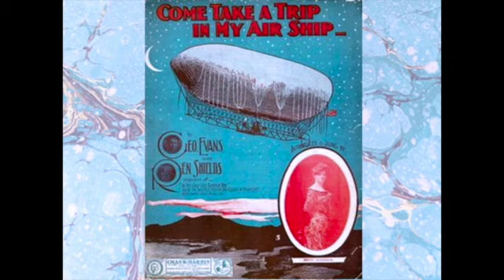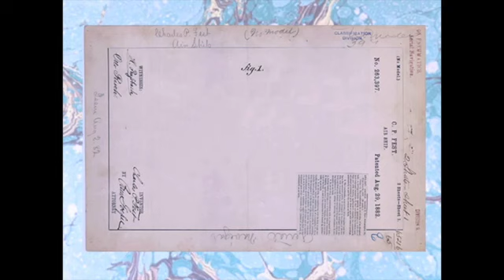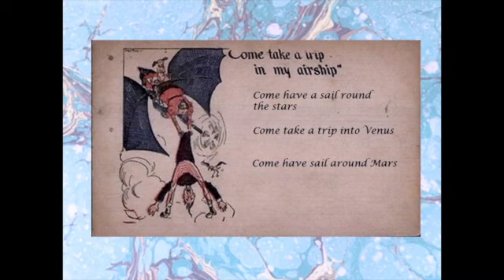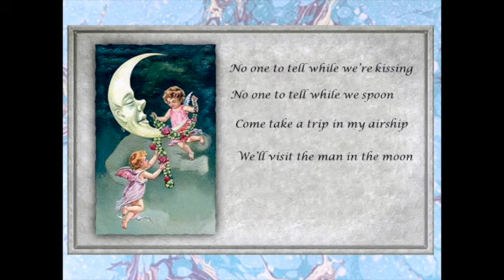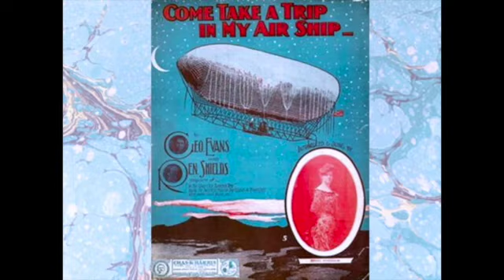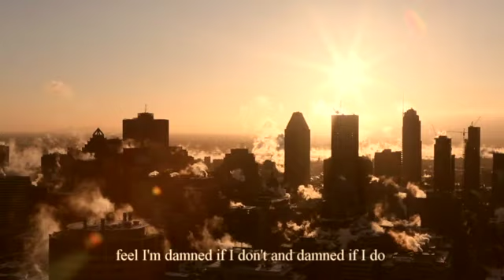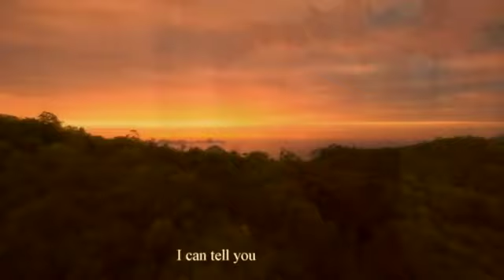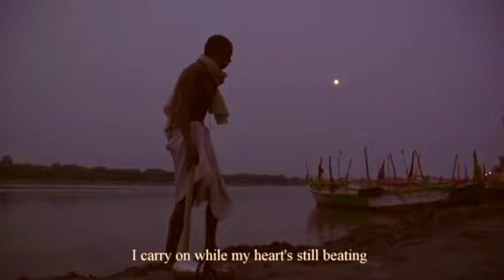NFC VIRTUAL SESSION 7th May 2020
A VIRTUAL SINGERS’ NIGHT @ NEWPORT FOLK CLUB

Welcome to another Virtual Singers’ Night produced on behalf of Newport Folk Club.

FEATURING: :
Mick Pearson & Steve Wride
Huw Williams
Steve Davies
Phil Millichip
Mac Perrett
Paul Lloyd Nicholas
Tanglewood

Lauford

Robert Wilson
Roy Zeal

Derek (U.K.E.) Millichip

Greg Rowlands

Andrew Clode
Bryn Millichip
Steve Wride

Lauford
Liz Harris & Cris Bartlett